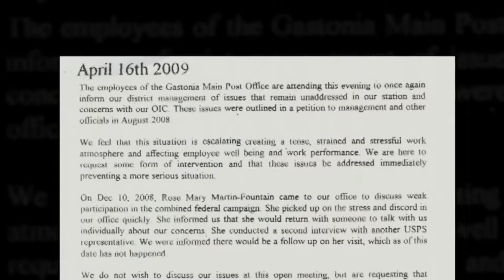Gone Postal TRAILER 2020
In Gone Postal, Jay Galione, son of a postal worker, investigates the dark corners of the U.S. Postal Service. Across the country, brave employees stand up to injustice on the job and fight to Save the People’s Post Office. A moving indictment of the toxic culture and push to downsize, this eye-opening documentary allows viewers to hear from experts and advocates including Ralph Nader and Richard Wolff, and directly from the selfless and courageous people hidden behind the scenes, long suffering and ignored. (1 hr 33 min, Director: Jay Galione)